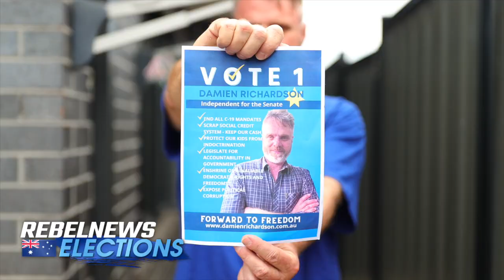Aussie actor TERMINATES career to fight for freedom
Damien Richardson, who played dopey dad, Gary Canning, on Neighbours for six years, says he’s running as an independent candidate to give Victorian lockdown and mandate protesters a voice in the Senate.